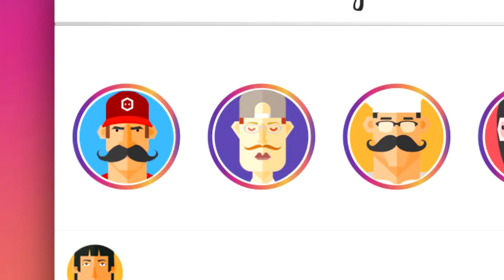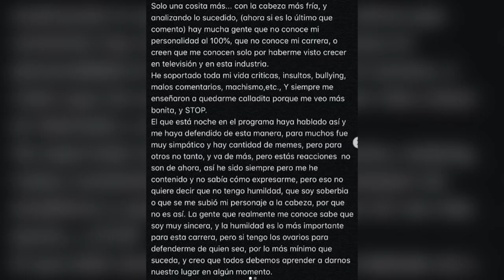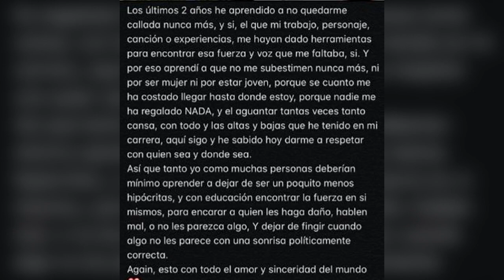ASÍ LES CONTESTÓ DANNA PAOLA A LOS QUE LA ESTÁN CRITICANDO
SI TE GUSTO sólo chisme te van encantar también los siguientes canales visitalos no te arrepentiras
CARTOGAMER

Si te gusto SECRETOS DE FAMOSOS te van a encantar nuestros canales